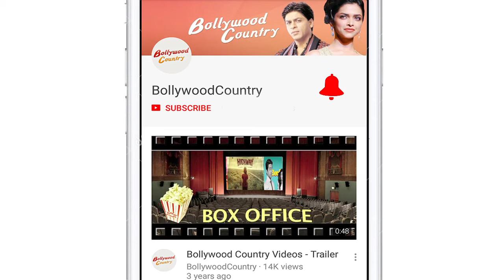Vidhu Vinod: 'Shikara' about people who're refugees in their country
At the trailer launch of his upcoming film "Shikara: The Untold Story of Kashmiri Pandits", filmmaker Vidhu Vinod Chopra said he condemns all kinds of violence -- the one that is taking place today, and the one that happened in Kashmir 30 years ago.